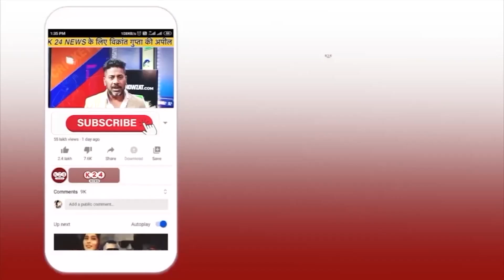उत्तराखंड का लाल जम्मू कश्मीर में शहीद, अंतिम संस्कार में छलके सांसद के आंसू !! II K 24 NEWS II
VIDEO BY : K 24 NEWS